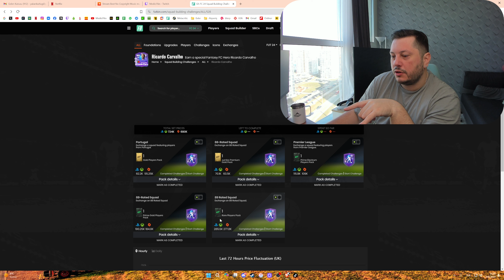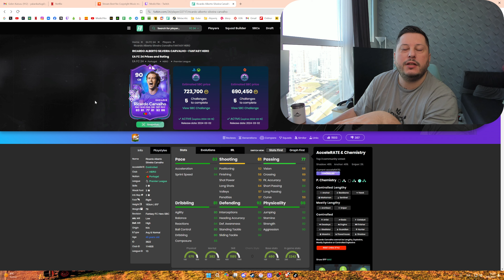Ricardo Carvalho SBC Rehberi ve İncelemesi: FC24 Ultimate Team'de Kartı Değerlendiriyoruz!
FIFA 24'te Ricardo Carvalho SBC kartının fiyat/performans analizi için bu videoyu kaçırmayın! Kartın piyasada nasıl bir etkiye sahip olduğunu ve takımınıza katacağı değeri ele alıyoruz. Ricardo Carvalho'nun FC24 Ultimate Team'e getirdiği yeni dinamikleri öğrenmek için hemen izleyin!